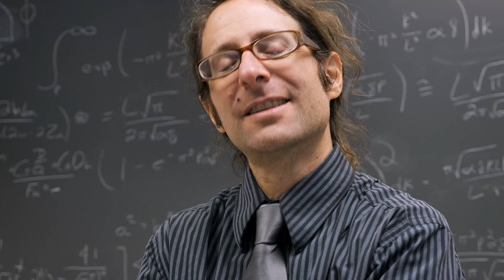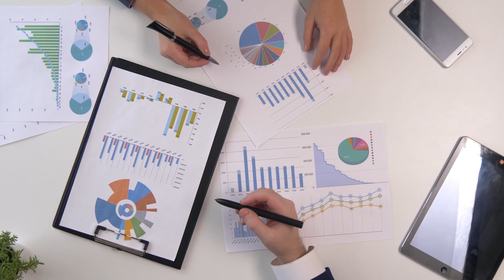Data Analyst Expectations vs Reality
Data Analyst Expectations vs Reality in 2021!

Talk to anyone interested in becoming a Data Analyst or getting into a Data Analytics career and it often becomes immediately clear that there is a disconnect between expectations and the realities of Analyst jobs. The role of Analytics within organizations and the individuals who fill those data roles have great responsibilities, but what is it really like to be a Data Analyst?

In this video I tackle what I consider my top three most common points of disconnect when it comes to the expectations of budding Data Analysts and the realities of the jobs we perform.

0:00 – Intro – Welcome
0:51 – Expectation vs Reality # 1 – You think you more than you actually do
3:10 – Expectation vs Reality # 2 – You think you’re going to be working on the biggest projects out the gates
5:23 - Expectation vs Reality # 3 – You think you need to “know” all the popular programming languages out the gates
7:29 – Outro – Thanks for Watching

If you liked this video be sure to subscribe to my channel an turn on notifications so you'll be alerted when my new content drops each week on all things Analytics Careers.

Want to scoop up some Free Analytics training complements of TMB Analytics?

📢 NEW! Want my FREE Excel Daily Most Ultimate Guide?

🫵 Ready to take on the 7 Days to Excel Challenge?